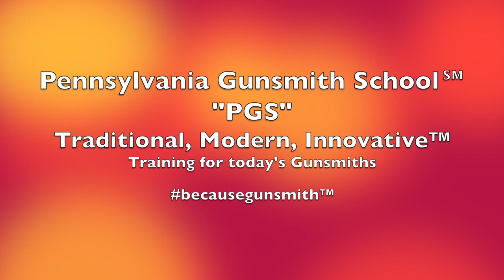Gunsmith Employers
Gunsmith Employers talk about PGS graduates at SHOT Show